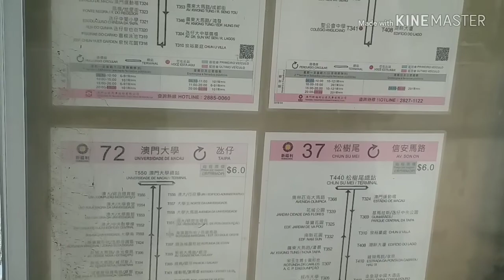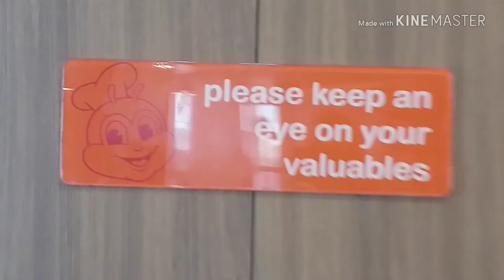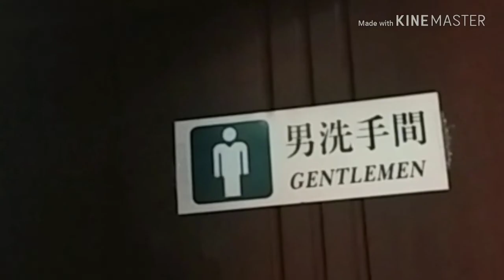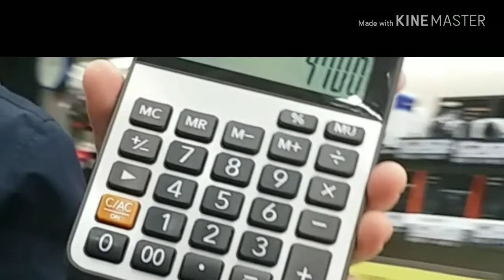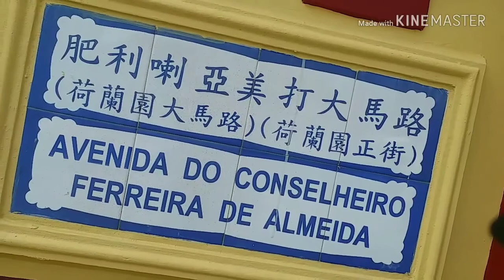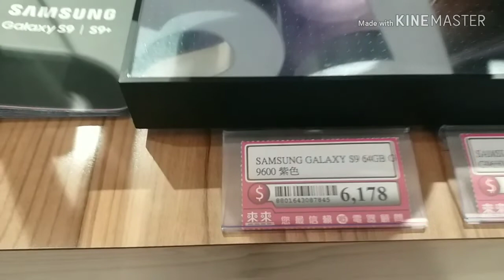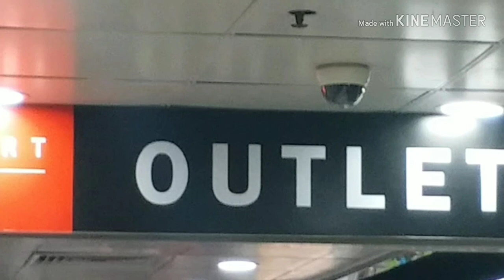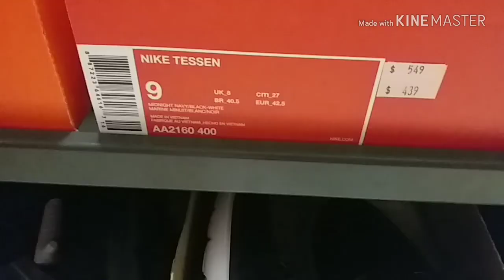CANVAS $👌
COMMENT na lng po if ano un mga nakita't nagustuhan niu ...bbalikan ko at irreview ...
 d2 po ito s macau china ...

iSquare Computer store
Edificio Mei Lin Bloco Iii, 173A Av. Leste do Hipodromo, Macau

tnxs for watching..